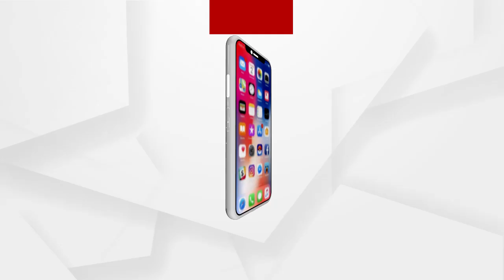Headlines 8Am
ନୂଆପଡ଼ା କୋମନା 353 ଏନଏଚ୍ ନିକଟରେ ମର୍ମନ୍ତୁଦ ଦୁର୍ଘଟଣା...
ଦିଲ୍ଲୀ-ଏନସିଆର ସମେତ ଅନ୍ୟ କିଛି ରାଜ୍ୟରେ ଭୂକମ୍ପ ଝଟକା
ଧର୍ମଶାଳା ଲଭ୍ ଜିହାଦ୍ ଘଟଣା...
ବୋଥ୍ରାଙ୍କ ତଦନ୍ତ ନେଇ କୋର୍ଟଙ୍କ ଅସନ୍ତୋଷ...
ଜଉମୁଦ ଲଫାଫାକୁ ଖୋଲିଲା କିଏ...
ଆସୁଛି ବଡଦିନ...
ଖସିବ ତାପମାତ୍ରା, ବଢିବ ଶୀତ...